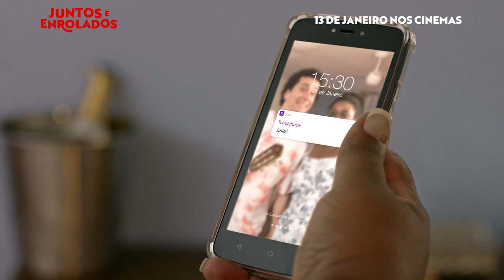Juntos e Enrolados | Trailer Oficial | 13 de Janeiro nos Cinemas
Assista ao novo trailer de JuntoseEnrolados